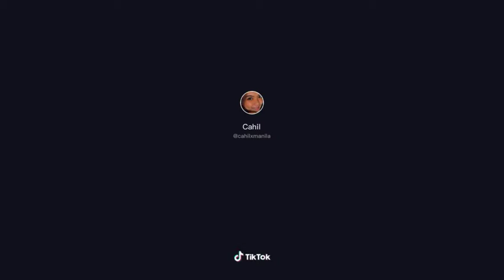Cahil Manila Tiktok Video Compilation